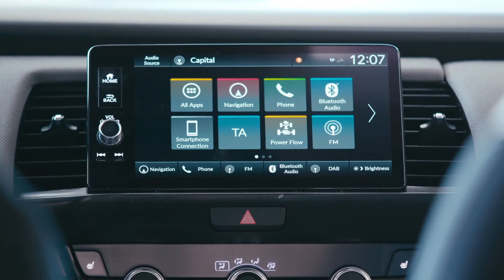2020 HONDA JAZZ Crosstar Hybrid HATCHBACK